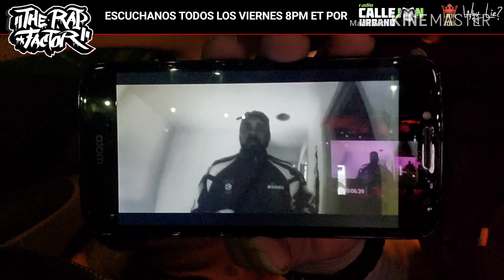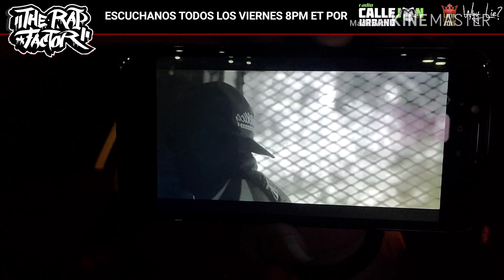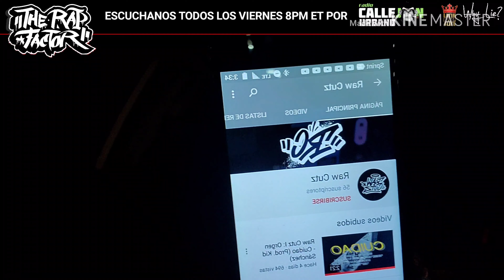[THE RAP FACTOR] VIDEO RESEÑA: RAW CUTZ I: ORGEN 🇵🇦 - CUIDAO PROD. (KID SANCHEZ)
Video reseña donde resaltamos a modo de critica y análisis constructivo el nuevo video el colectivo panameño de Raw Cutz con el MC Orgen titulado Cuidao producido por Kid Sanchez

Artista: Raw Cutz I : Orgen
Tema: Cuidao prod by Kid Sanchez
 Link de Video:

Recuerda si te gusto el contenido subscribirte a nuestro canal, y escúchanos todos los viernes 8pm eastern time en nuestro programa The Rap Factor con Low-Q Por Radio Callejón Urbano

sigue nuestro patrocinador y la mejor pagina en instagram de info sobre el hip hop latino @latinhiphop4life

Video Podcast desde la florida central de los temas de interés dentro de el hip hop latino que discuten Low-Q the rap factor por radio callejon urbano Recuerda suscribirte al canal y oprimir la campana para que te lleguen las notificaciones sobre los nuevos video.

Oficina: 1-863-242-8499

PRONTO

***All of our content is original No copyright infringement intended All Music Is Under Fair Use, Fair use is a legal doctrine that promotes freedom of expression by permitting the unlicensed use of copyright-protected works in certain circumstances. ... Nature of the copyrighted work: This factor analyzes the degree to which the work that was used relates to copyright's purpose of encouraging creative expression***